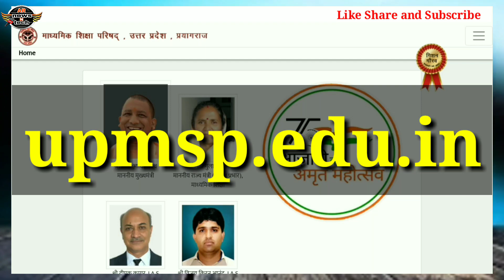UP Board HighSchool Result 2023 | How to check UP BOARD 10th Result Online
Up board High school result has been declared

UP Board Results 2023
up board High school aur intermediate result kaise dekhe
up board High school result kaise dekhe
up board intermediate 2023 result kaise dekhe
up board High school result 2023
up board intermediate result 2023
upresults.nic.in
upmsp.edu.in

Keep Supporting :)